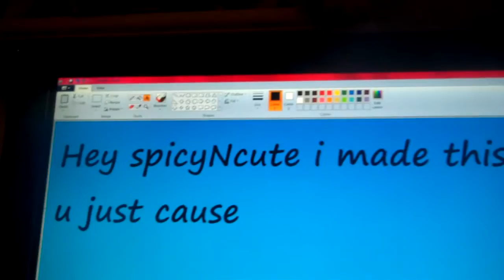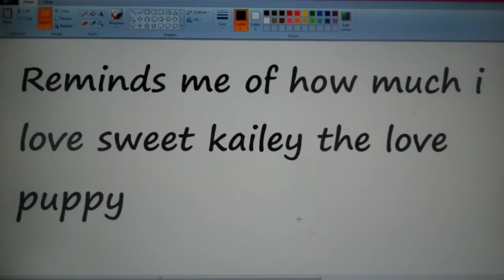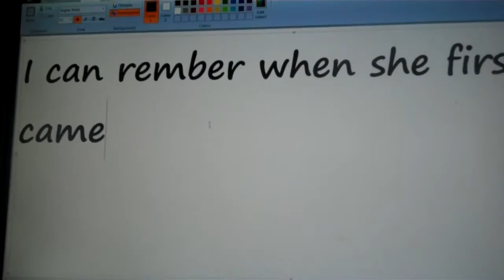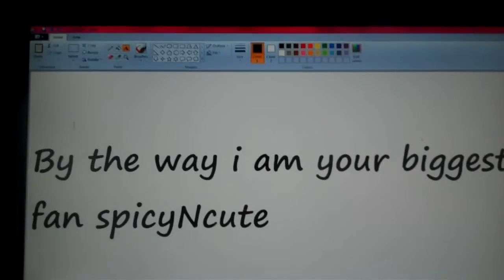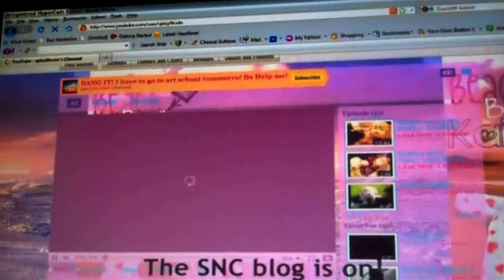To: SpicyNcute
Hey kk! I made this video for you! Sorry about the end of the video youtube video editor kinda sucks! Lot of hard work was put into this! i started this video September 1st adn i finsihed today!